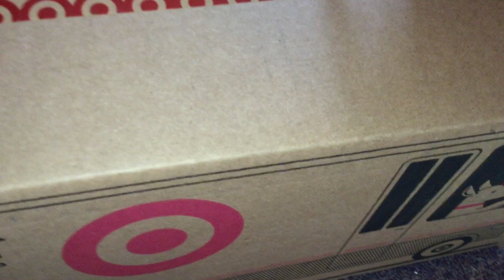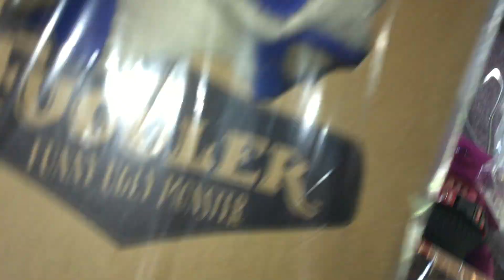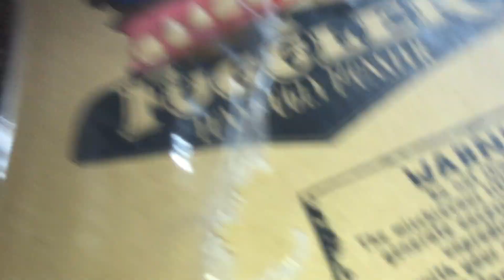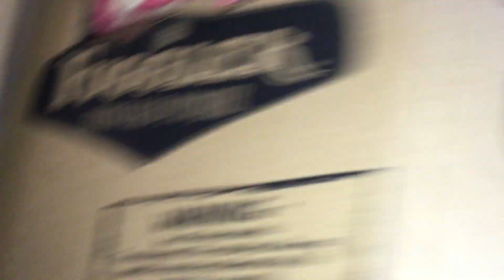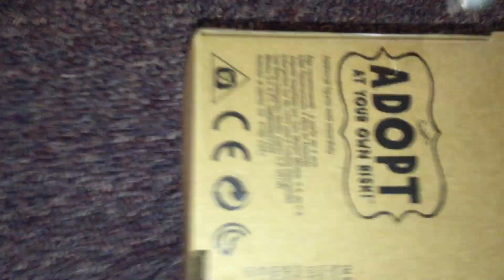MORE NEW FRIENDS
fug friends
fuggler

fuggler friends